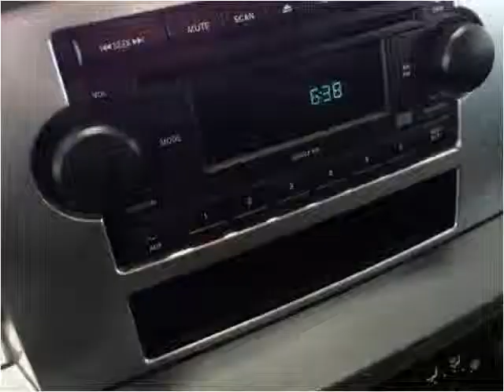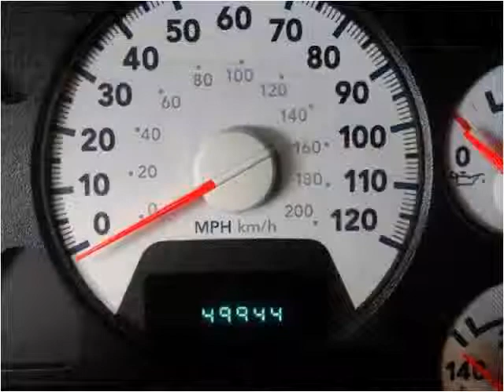2008 Dodge Ram 2500 Used Cars De Witt IA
This 2008 Dodge Ram 2500 is available from Thiel Motor Sales.